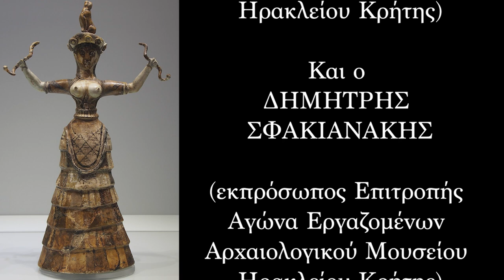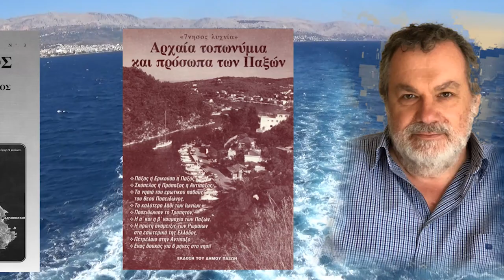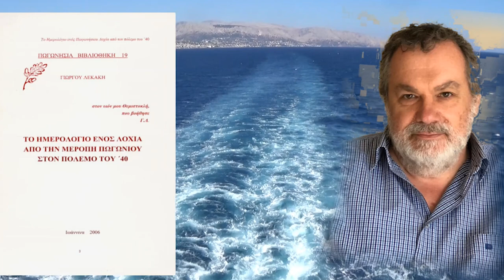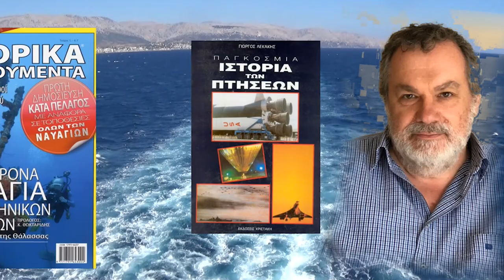ΚΡΗΤΗ: ΙΔΙΩΤΙΚΟΠΟΙΕΙΤΑΙ το ΑΡΧΑΙΟΛΟΓΙΚΟ ΜΟΥΣΕΙΟ ΗΡΑΚΛΕΙΟΥ!!!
Το
ΑΡΧΕΙΟΝ ΠΟΛΙΤΙΣΜΟΥ
 παρουσιάζει
την συνέντευξη που έδωσαν
στον ΓΙΩΡΓΟ ΛΕΚΑΚΗ
οι αρχαιολόγοι
ΜΑΡΙΑ ΜΑΡΗ
(Εφ. Αρχαιοτήτων Ηρακλείου Κρήτης)
και ο
ΔΗΜΗΤΡΗΣ ΣΦΑΚΙΑΝΑΚΗΣ
(εκπρόσωπος Επιτροπής Αγώνα
Εργαζομένων Αρχαιολογικού Μουσείου
Ηρακλείου Κρήτης)

Η συνέντευξη δόθηκε στις 25 Ιανουαρίου 2023.

ΚΑΜΕΡΑ-ΗΧΟΣ-ΜΟΝΤΑΖ:
Παναγ. Μπανταλάκης,

ΦΩΤΙΣΜΟΙ:
M. Tsik.

ΜΟΥΣΙΚΗ:
Γιάννης Χατζής

ΦΩΤΟΓΡΑΦΙΕΣ - ΑΡΧΕΙΟΝ:
Γ. Λεκάκης

ΓΡΑΜΜΑΤΕΙΑ:
Ό. Παπασταύρου

c+p
ΑΡΧΕΙΟΝ ΠΟΛΙΤΙΣΜΟΥ
2023